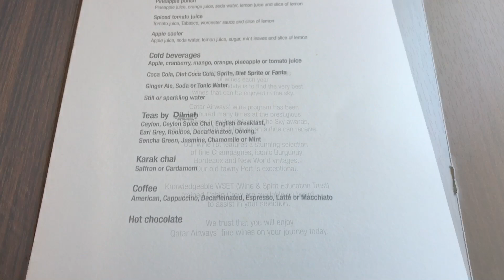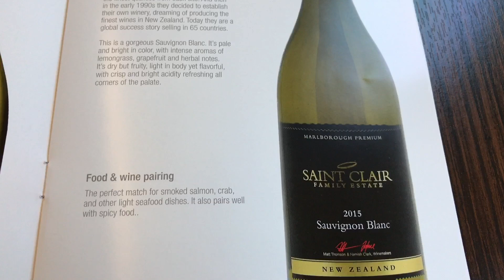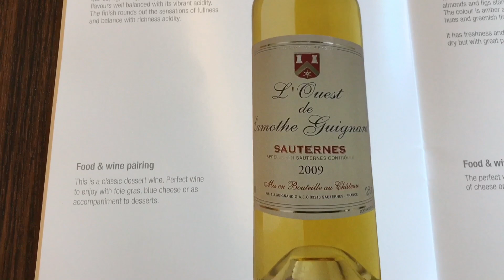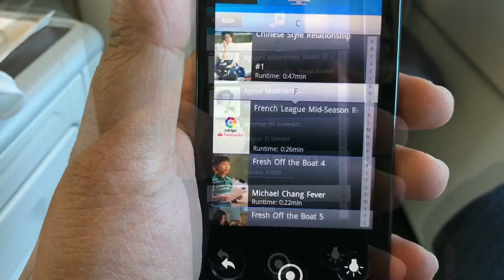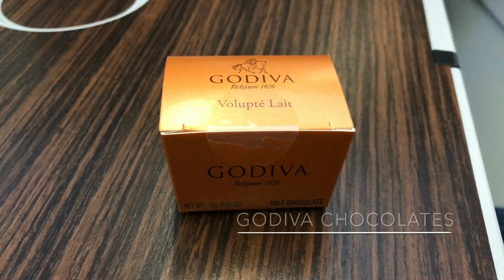Qatar Airways Business Class Airbus A320 Helsinki to Doha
Overall Impression:

Overall, I thought this was an excellent flight. The seats were lie flat and the service was impeccable as always. The food and amenities was also very good and well presented. The only thing that could be an issue is the the lack of direct aisle access for all the seats. Otherwise, it hardly felt like a narrow body flight at all. I give this flight a very good 8 out of 10.